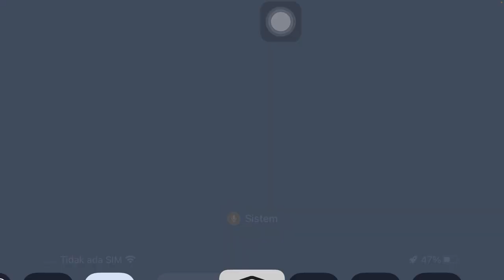RILIS GLOBAL! FULL GAME PLAY METAL SLUG AWAKENING INDONESIA BAGIAN 12- REKAM LAYAR IPHONE 7 + LANCAR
Please Support, ;)
► Chanel Youtube Dani Entong